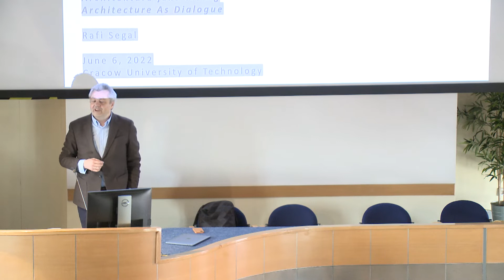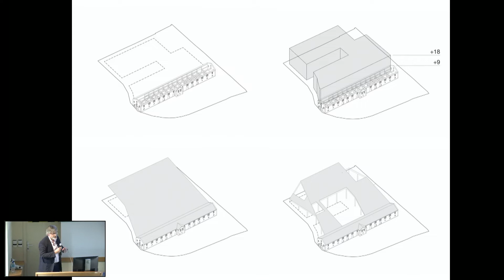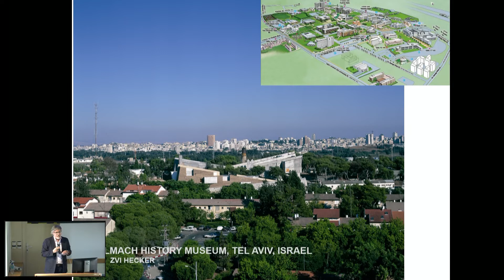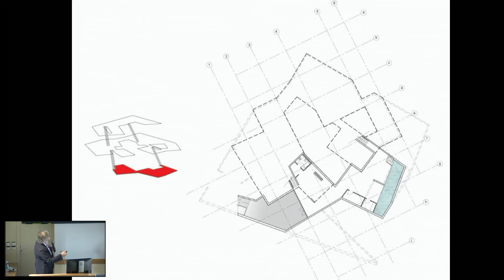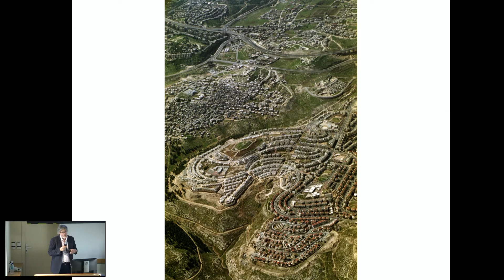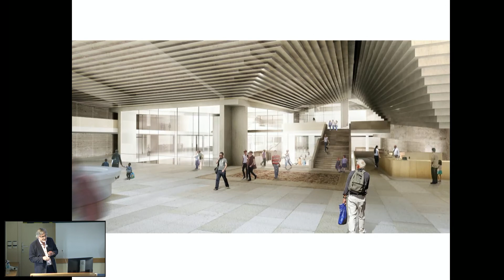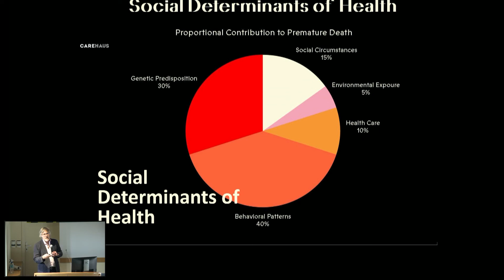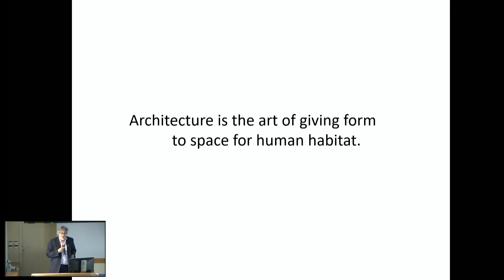Rafi Segal - Architecture As Dialogue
Katedra Projektowania Architektonicznego
Wydział Architektury
Politechnika Krakowska
ma zaszczyt zaprosić na wykład
profesora Rafiego Segala,
w ramach pobytu Rafi Segala jako
profesora wizytującego na Wydziale Architektury PK.

Rafi Segal jest architektem i profesorem nadzwyczajnym architektury i urbanistyki w Massachusetts Institute of Technology, gdzie kieruje programem SMArchS Urbanism. Jego praca obejmuje projektowanie i prowadzenie badań naukowych w skali budynku, sąsiedztwa, osiedla i regionu, w którch skupia się na pojęciach współdzielenia i zbiorowości, osadzonych w wartościach obywatelskich. Segal kieruje Future Urban Collectives, nowym laboratorium projektowo-badawczym w MIT, które bada pojawiające się zjawiska zbiorowości – relacje między platformami cyfrowymi a fizycznymi społecznościami – pytając, w jaki sposób architektura i urbanistyka mogą wspierać i skalować wspólne zamieszkiwanie, koprodukcję i współistnienie.